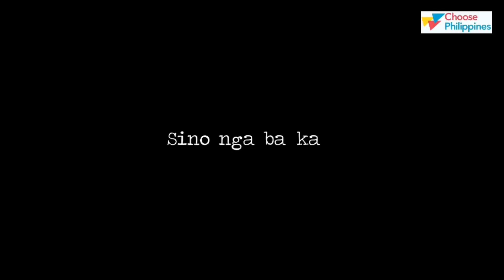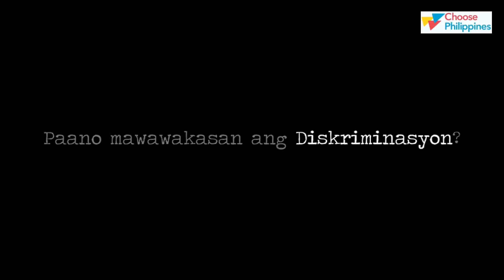PRIDE is Everyday🌈 | Be Proud, Be Loud, Be Gay! | Choose Philippines LGBT Pride Video | Miko Pogay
Discover the colorful life of our LGBT members and the beauty of their love for others and for our country. Let's end discrimination, let's support and show the world that PRIDE is Everyday. Choose to love, loud and proud! 🌈♥️ Pride2020 LoveWins ChoosePhilippines 🇵🇭

Thank you so much Choose Philippines🇵🇭 for this Pak Pak Japan Interview!

Concept / Directed by: Willenito P. Tormis Jr.
Edited by: Rusty Edrea / Ratchie Cailao
Art Director: Kier Neil Francisco
Translation: Kenneth Mheil Mangaya- Ay
Creative Supervision: Mels Timan
Creatives: Choose Philippines Team
Special thanks to: Cong. Geraldine Roman, Raffy Aquino and Nil Nodalo.
Curtesy of Choose Philippines